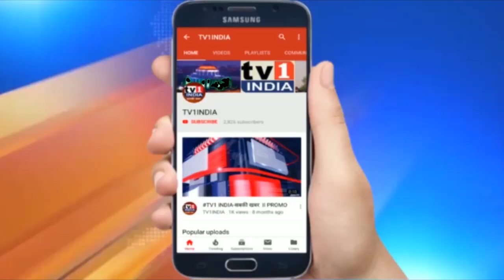संदिप नाईक | निष्ठावान नेतृत्व की नयी पहचान | Exclusive Interview with Sandip Ganesh Naik, Ex. MLA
Sandip Ganesh Naik | निष्ठावान नेतृत्व की नयी पहचान : संदिप नाईक | Exclusive Interview
Sandip Ganesh Naik | Exclusive Interview | लक्ष्य कोरोना से Navi Mumbai की सुरक्षा का , विकास का